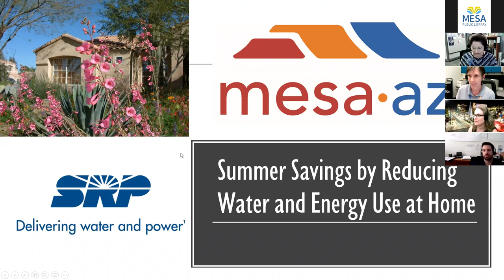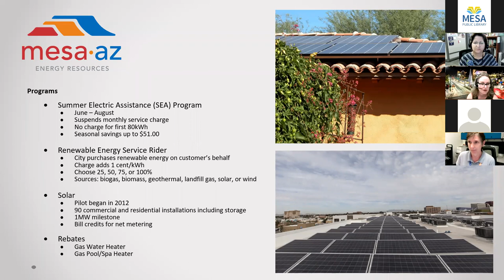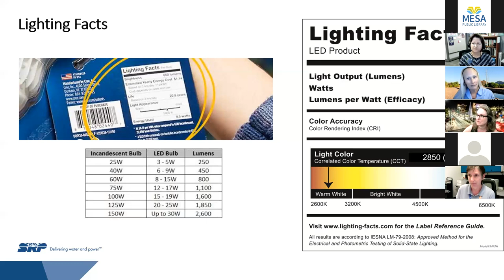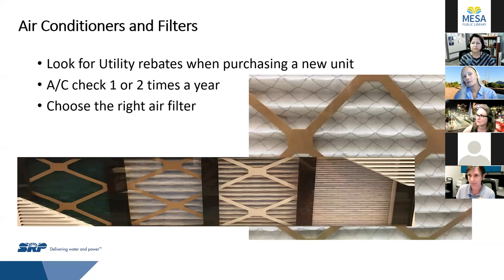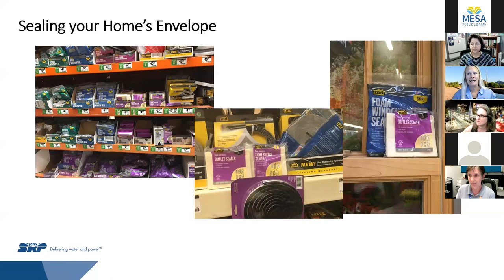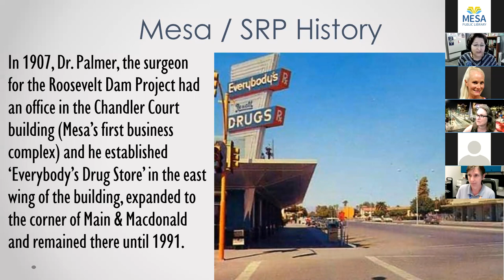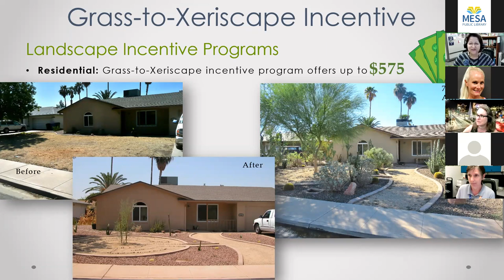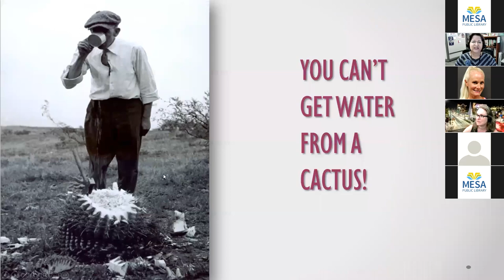Summer Savings by Reducing Water and Energy Use at Home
Between hot, dry summers and having more electronics to plug in, utility bills can be a major expense for any household. We can help! Learn about solar incentives, rebates for electric vehicles, landscape incentives, and so much more in this lunchtime webinar. The City of Mesa Water Conservation and Energy office and SRP are teaming up to provide residents with easy tips on how to save money, energy, and water at home, while promoting greater comfort and livability. From simple to higher tech ideas, we’ll help put more dollars back into your pocket.

This program was recorded July 28, 2021.